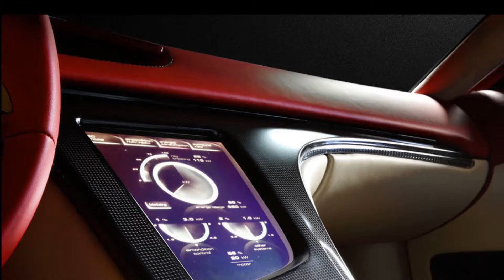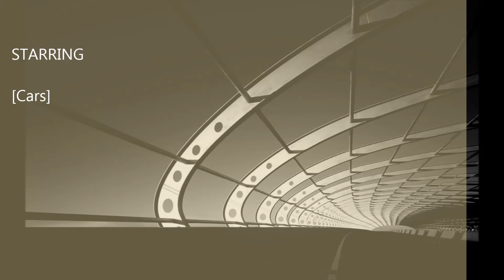Motion of speed emotion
Thematic video on cars in black and white...